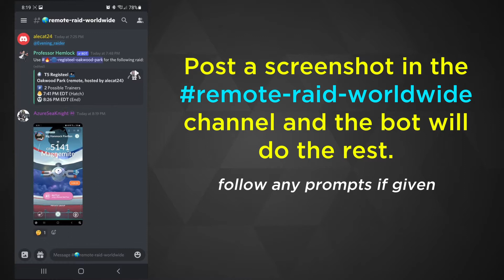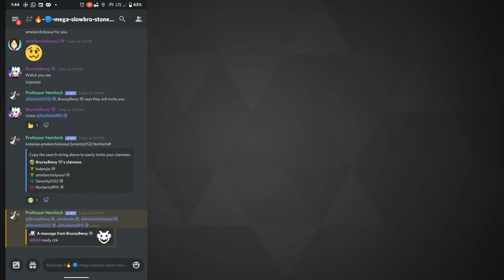Pokemon Go - How to host a raid with Hemlock bot through discord. Super Easy!!!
This video shows the usage of the Hemlock bot through discord of how to efficiently host a raid

and become a part of our community.